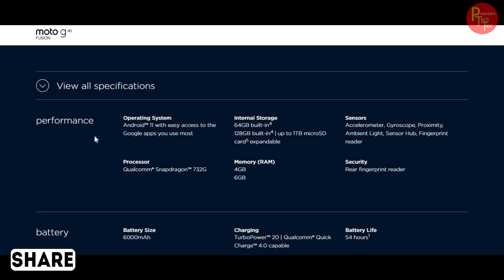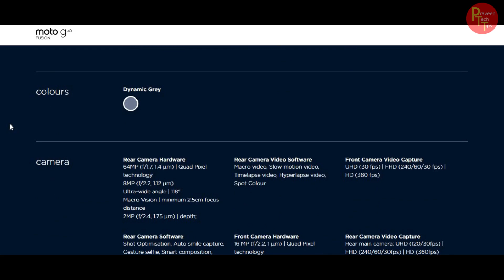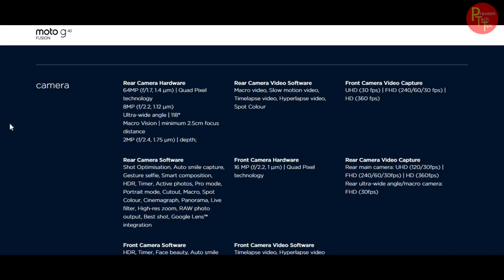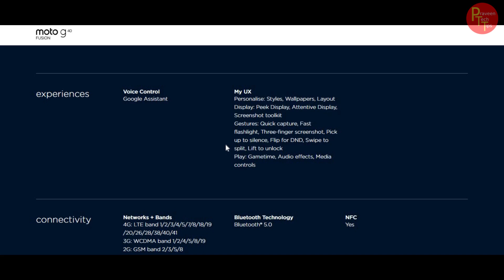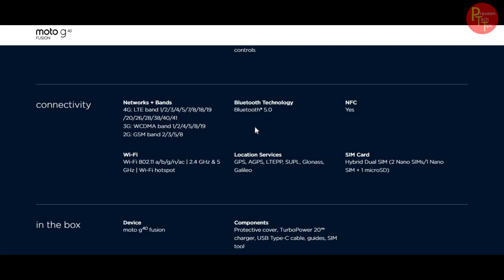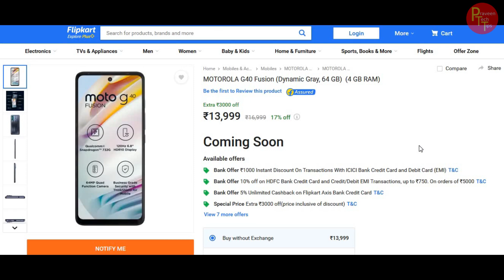MOTO G40 FUSION SPECS REVIEW my opinion is it really good